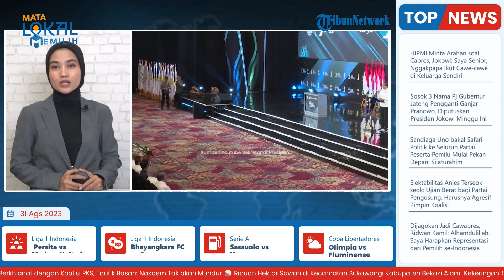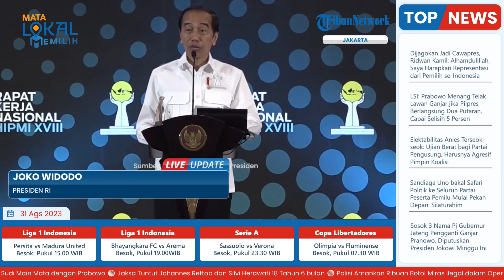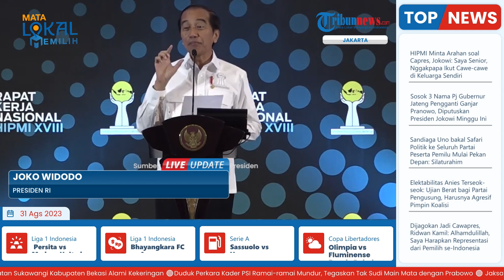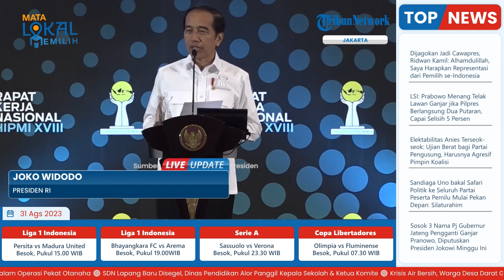HIPMI Minta Arahan soal Capres, Jokowi: Saya Senior, Nggakpapa Ikut Cawe-cawe di Keluarga Sendiri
TRIBUN-VIDEO.COM - Presiden Joko Widodo (Jokowi) memberikan arahan mengenai siapakah figur Calon Presiden (Capres) yang pantas di dukung semakin bertambah ditengah manuver dan zig zag partai politik yang belum final akan mengusung siapa.

Hal itu diugnkapkan Ketua Umum Himpunan Pengusaha Muda Indonesia (HIPMI) Akbar Himawan Buchari.

Ia meminta arahan Presiden Joko Widodo (Jokowi) mengenai arah dukungan di Pilpres 2024.

Presiden Jokowi pun menjawab tak salah HIPMI meminta arahannya lantaran dirinya merupakan senior organisasi itu.

Keterangan itu disampaikan dalam Rakernas ke-XVIII HIPMI di ICE BSD, Tangerang, Banten, Kamis (31/8/2023).
Akbar terlebih dahulu memberikan sambutan dalam agenda tersebut.

Melalui sebuah pantun Akbar mengatakan ada tiga bacapres dan HIPMI menunggu arahan Jokowi.

Pada kesempatan itu, Akbar berharap anak-anak muda diberi kesempatan untuk menjadi pemimpin nasional.

Dikatakan Jokowi, tak salah HIPMI meminta arahannya.

Sebab, dirinya merupakan senior di HIPMI.

Atas dasar itu, menurut Jokowi, tak masalah ia memberikan arahan ke HIPMI dan ikut cawe-cawe.

Seusai memberikan sambutan, Jokowi menjelaskan perihal cawe-cawe yang disampaikannya.

Jokowi mengatakan tak masalahnya ia cawe-cawe di HIPMI lantaran dia merupakan senior dalam organisasi tersebut.

Saat ditanya apa arahan yang diberikan kepada HIPMI, Jokowi mengatakan hal itu yakni hilirisasi dan industrialisasi.

Jokowi meminta HIPMI untuk ikut melaksanakan hilirisasi.

Hilirisasi itu juga menurut Jokowi harus dilanjutkan oleh presiden selanjutnya.
Sebab, melalui hilirisasi itu, Indonesia bisa menjadi negara maju.

(Tribun-Video.com)